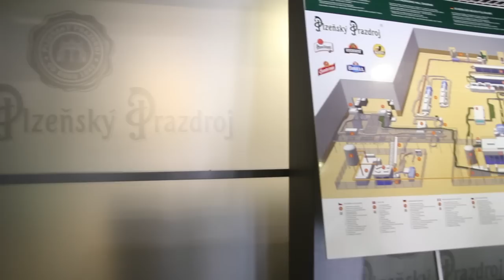Tour of the Pilsner Urquell brewery / Prohlídka pivovaru Prazdroj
Prohlídka trvá 90 minut, navštívíte moderní stáčírnu, expozici surovin, historickou i současnou varnu piva Prazdroj. Součástí je také prohlídka rozsáhlých sklepů pod pivovarem včetně ochutnávky nefiltrovaného ležáku Prazdroj.

The tour takes up to 90 minutes, you will see modern bottling plant, exposition on the ingredients brawery uses and the historic and modern Pilsner Urquell brewhouse. You will also visit the unique brewery cellars and taste unfiltered Pilsener Urquell beer.